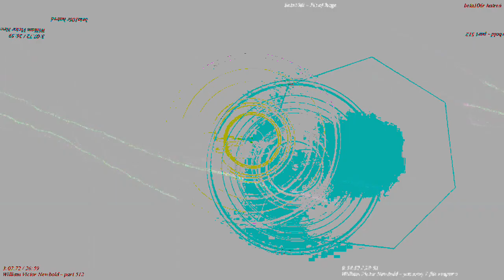[EPILEPSY WARNING] Movie 23 03 15 02h12m10s *Photosensitivity Warning*